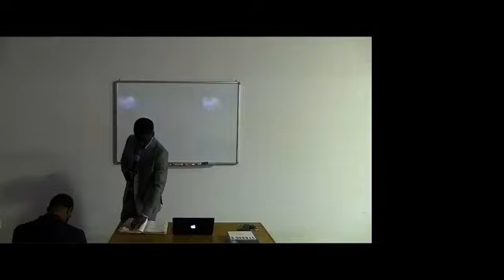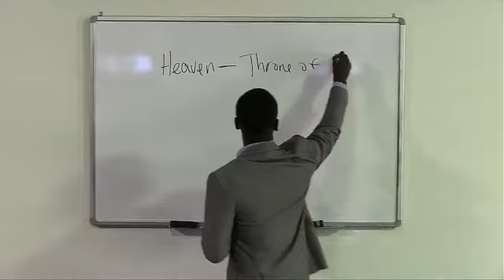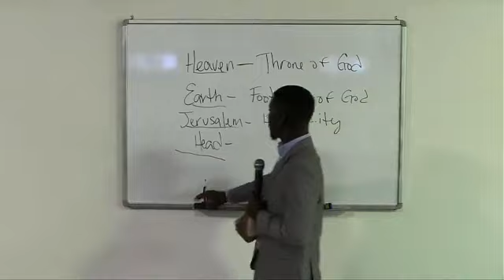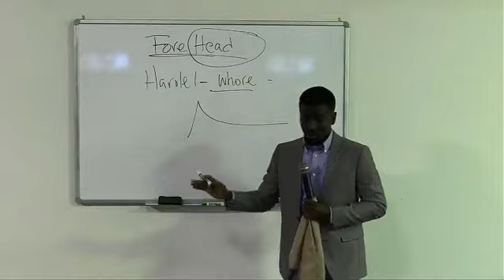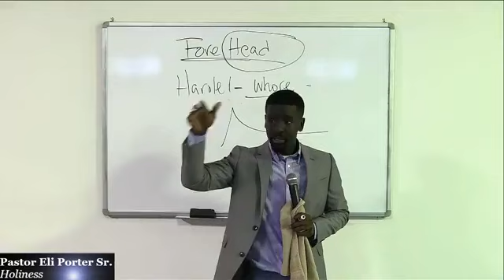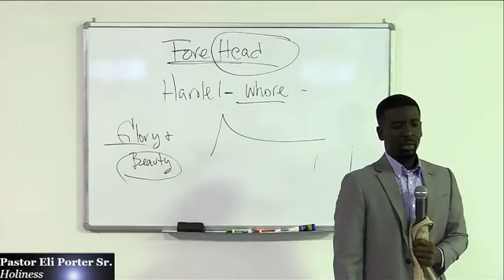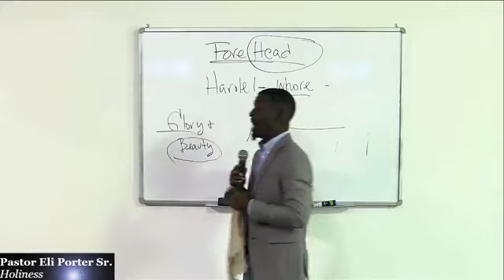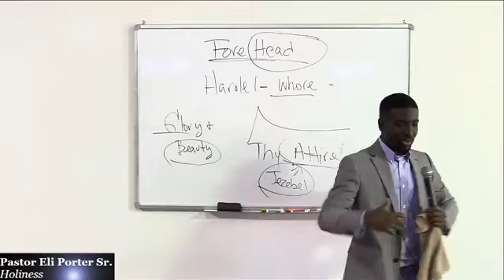Holiness: Hair Pt.2| Pastor Eli Porter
P R A Y E R   R E Q U E S T S:
We'd love to pray for you! We are available to pray 24/7.